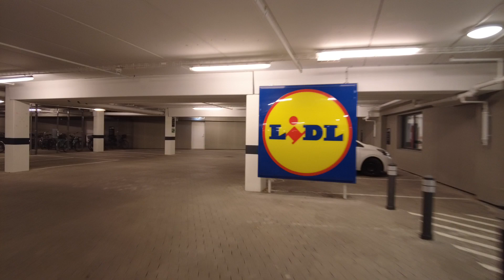MongoTV_8586 - MIN GÅTUR - Del 7 - FREDAG 25.Marts 2022 - Henter Pakke Tegneserier og Går En Tur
DEL 7 - God FREDAG AFTEN og weekend. Der er rigtig flot forårsvejr i dag, så det er næsten syndt at sidde indenfor. Så jeg går afsted igen lidt i klokken 13, for at hente en lille pakke med lidt nye brugte tegneserier. Så går jeg lige hjem og læsser af, og går igen. Så går jegh en tur og cykler og snakker. Men jeg er træt nu, min krop er mat og øm. Jeg kun spist meget lidt i 30 timer, som 2 boller. Men det er kun godt :-) Om et par timer vil jeg spijse 0.7 kilo kødboller i ris og karry fra IRMA, det glæder jeg mig til. Klokken den er 16.10 om lidt. Jeg vil lige forsøge at få uploadet alle de her mange 12 video til YouTube. Så vil jeg ligge mig og se nyheder på DR 1 Danmarks Radio. Måske der er en god film i aften på DR 1 eller DR 2, det vil jeg kigge efter også. Ellers ser jeg bare Netflix. Jeg kom da en masse UD i dag og bevæge mig, så det er godt. Kom godt igennem weekend også og god fredag aften.